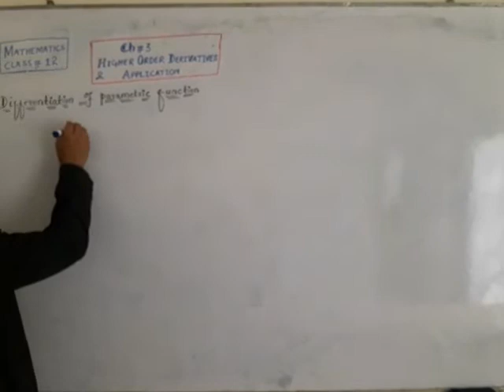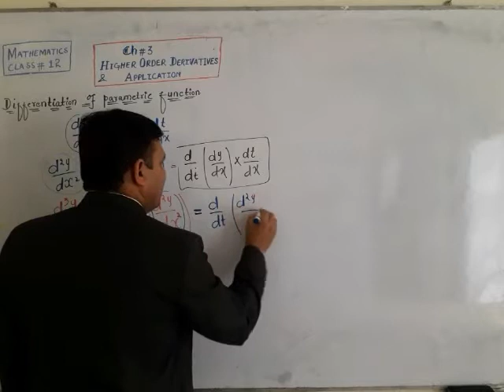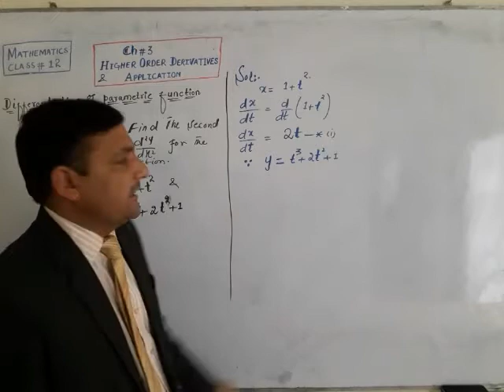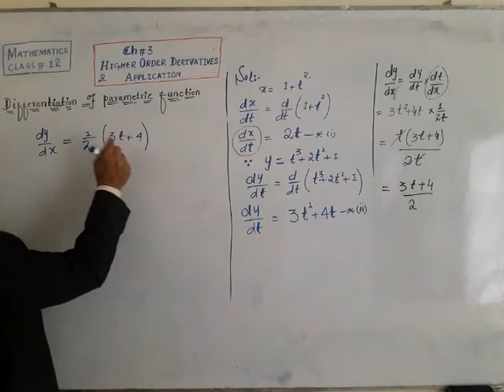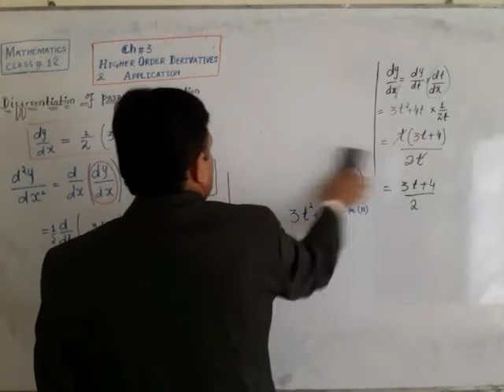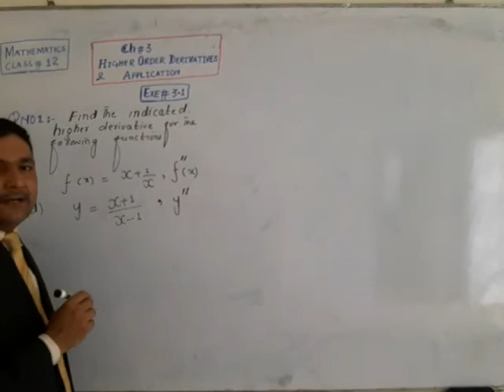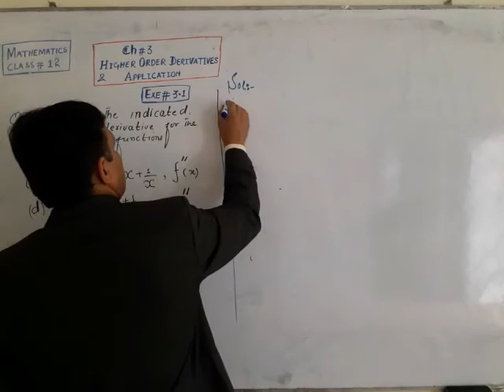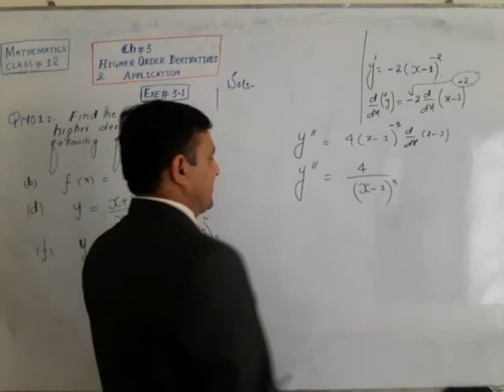Derivative of parametric function, Exercise 3.1, Q # 1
Complete explanation